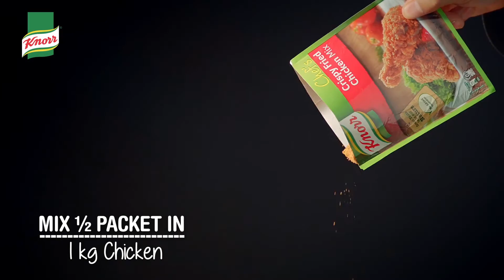Knorr's Crispy Chicken Burger